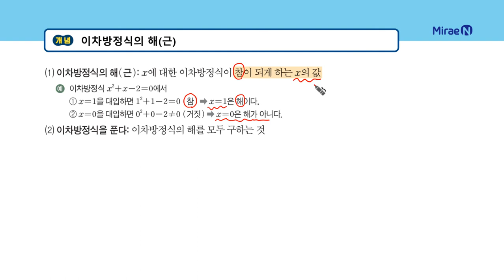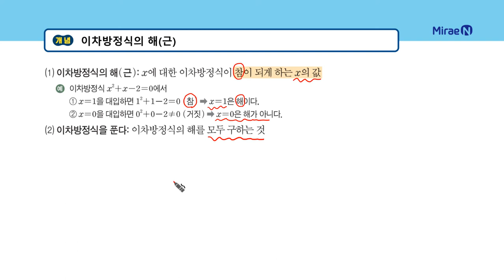올리드 중3상 4단원 26 이차방정식과 그 해_일타강사 장이지쌤 직강